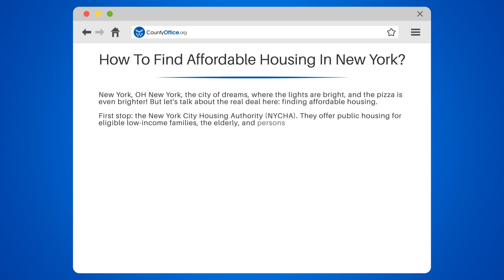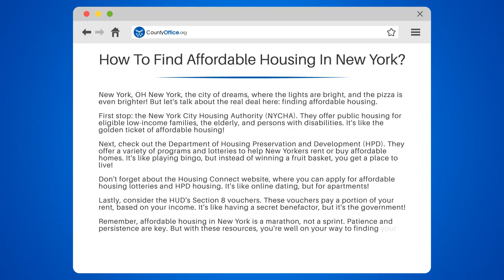How To Find Affordable Housing In New York? - CountyOffice.org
How To Find Affordable Housing In New York? Dreaming of living in the city that never sleeps but worried about the cost? In this informative video, we'll guide you through the process of finding affordable housing in New York City.

We'll start by introducing you to the New York City Housing Authority (NYCHA), which offers public housing for eligible low-income families, the elderly, and persons with disabilities. We'll then move onto the Department of Housing Preservation and Development (HPD), which offers a variety of programs and lotteries to help New Yorkers rent or buy affordable homes.

We'll also introduce you to the Housing Connect website, where you can apply for affordable housing lotteries and HPD housing. Lastly, we'll discuss the HUD's Section 8 vouchers, which can help pay a portion of your rent, based on your income.

Remember, finding affordable housing in New York is a marathon, not a sprint!